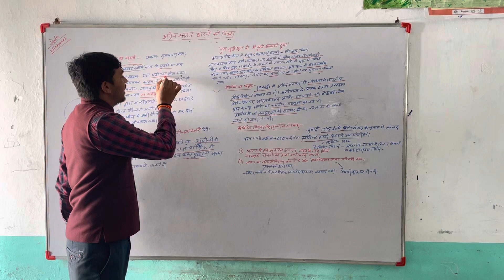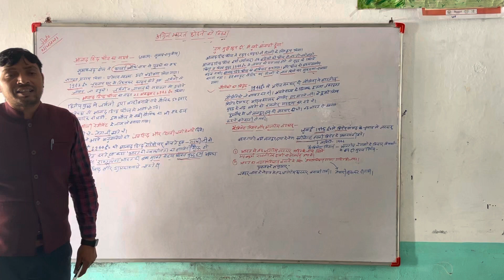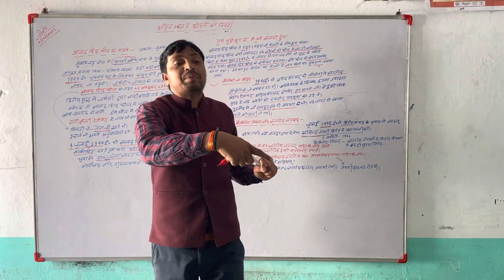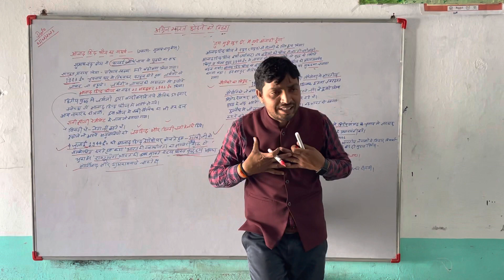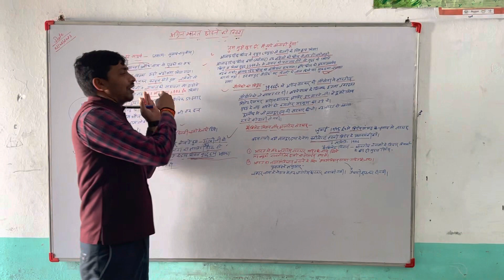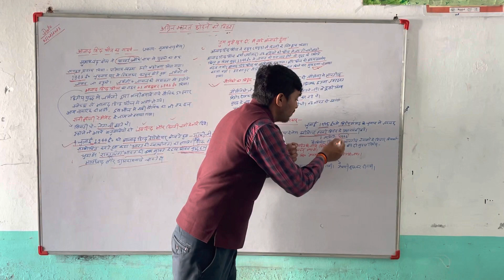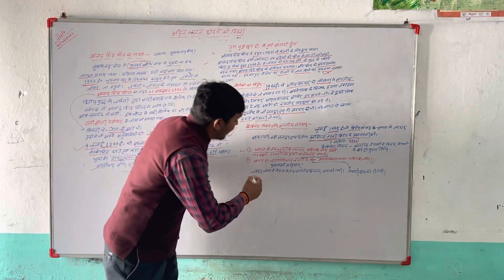आज़ाद हिंद फ़ौज by PP सर